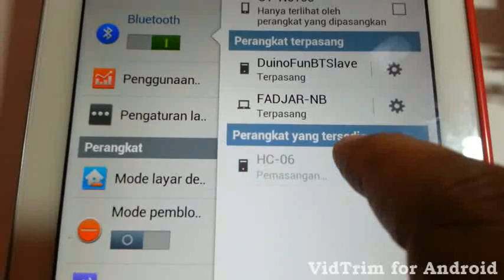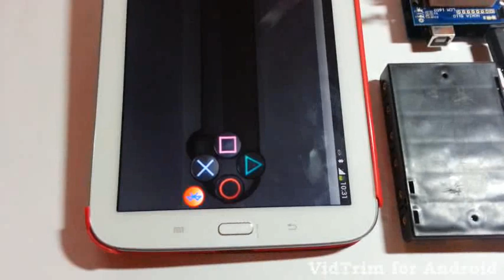Android Bluetooth RC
BluetoothRC is all-in-one remote control intended for other equipment made ​​by Microcontroller such as Arduino or similar equipment via bluetooth.